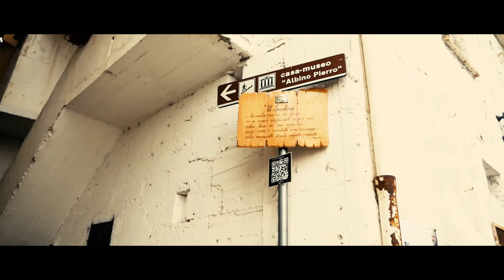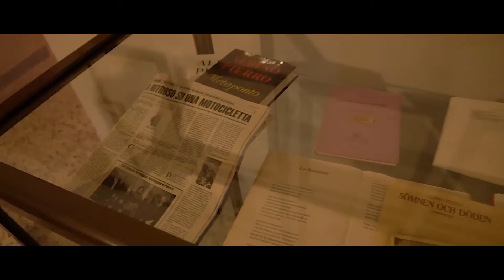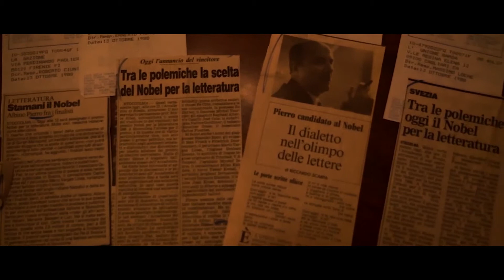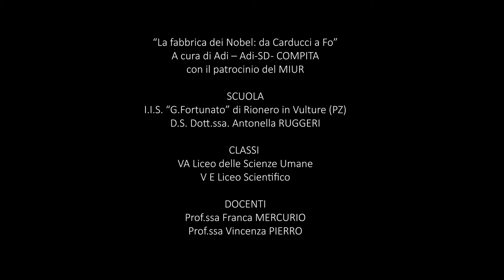Intervista ad Albino Pierro